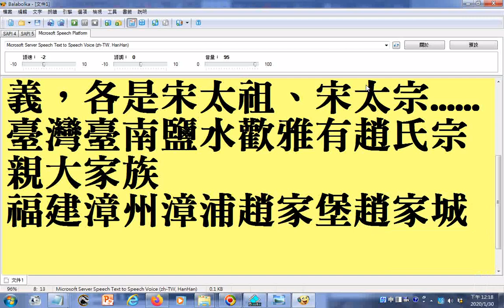split 003福建漳州漳浦趙家堡趙家城號稱小汴京，是仿照南宋臨安城興建於明朝時期的，居民是南宋趙氏皇族後裔